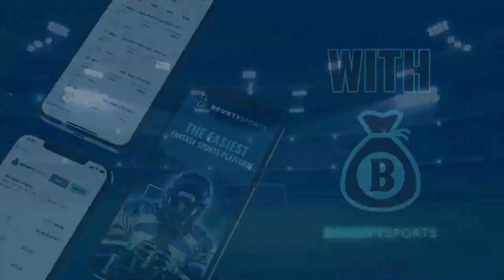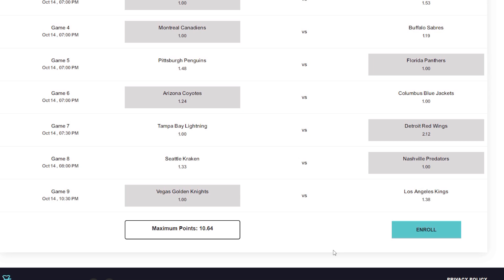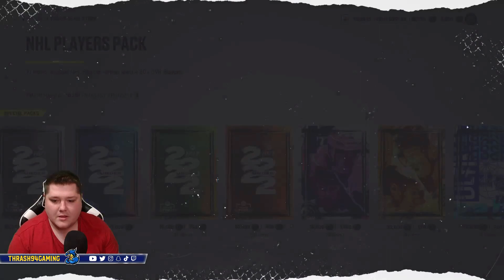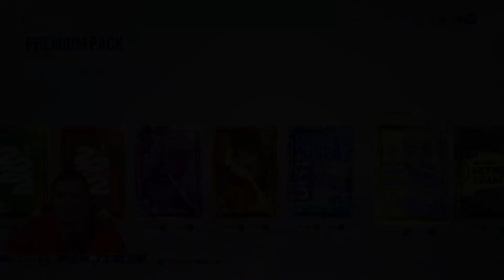HUNT FOR UNDER 22 MASTER ITEMS! - NHL 22 Pack Opening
or using code “Thrash” to receive a FREE $5 credit, no deposit or payment info necessary! Bounty Sports. Winning Just Got Easier.

Plz like and sub plz :)

THRASH APPAREL SHOP!

FEELIN' CHILLY?